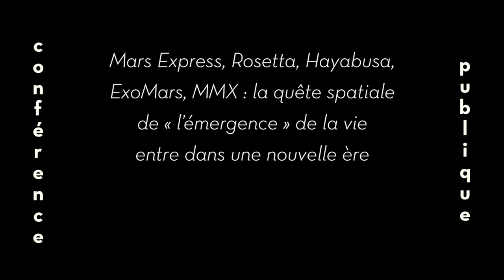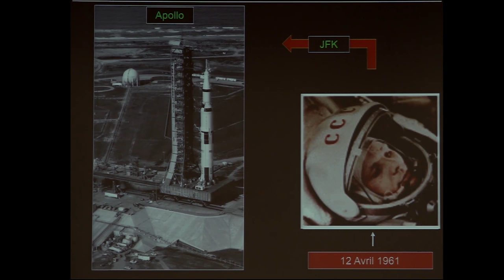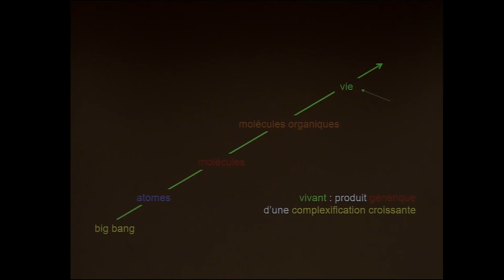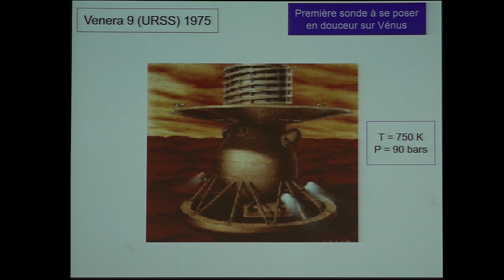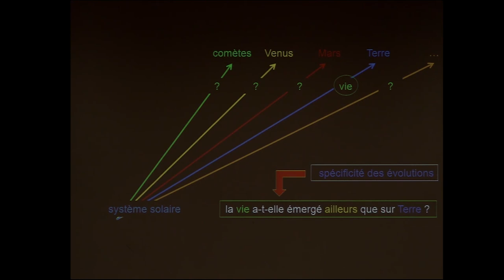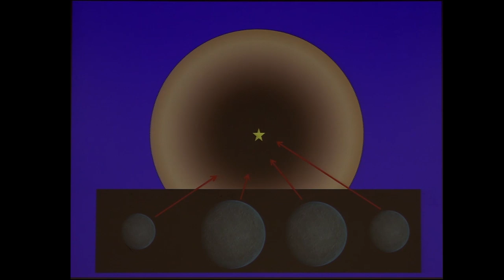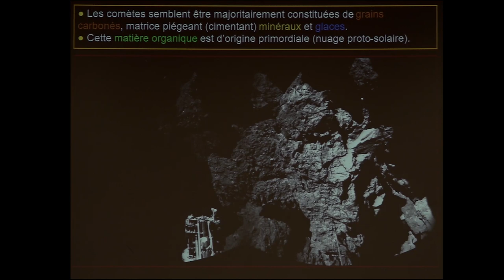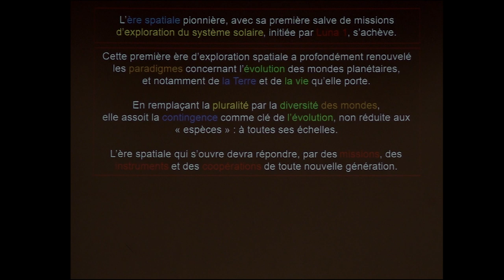MARS EXPRESS, ROSETTA, HAYABUSA, EXOMARS, MMX : LA QUÊTE SPATIALE DE « L'ÉMERGENCE » DE LA VIE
MARS EXPRESS, ROSETTA, HAYABUSA, EXOMARS, MMX : LA QUÊTE SPATIALE DE « L'ÉMERGENCE » DE LA VIE - Jean-Pierre BIBRING

L'exploration spatiale du système solaire bouscule en profondeur des paradigmes parfois ancestraux, quant à notre conception de la formation et de l'évolution des mondes planétaires. À quelles échelles, dans l'espace et le temps, l'unicité de la Terre et de la vie qu'elle porte prennent-elles sens ? Quelle est la part relative de la contingence et de la généricité, dans les processus responsables des évolutions qui ont conduit à l'extraordinaire diversité qui se révèle à nous aujourd'hui ? Tel est le cadre dans lequel nous discuterons des missions spatiales récentes et en préparation.